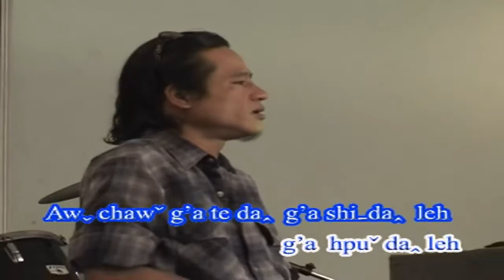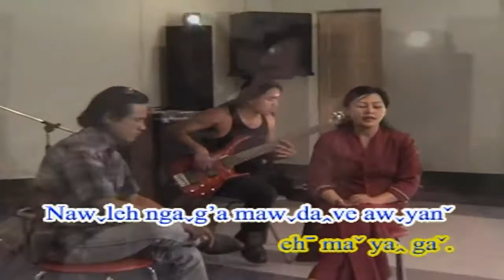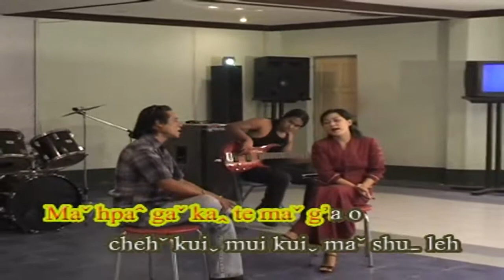Lahu song ShehHpa&NaHk'aBo Ma vui ga